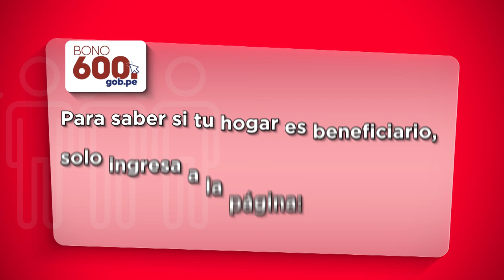Bono600 | Grupo 1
🗓️ Desde hoy puedes conocer si tu hogar accedió al Bono600.
👥 El primer grupo beneficiado son los hogares de los programas sociales "Juntos", "Contigo" y "Pensión 65".
✅ Mayor información o llama al 101.